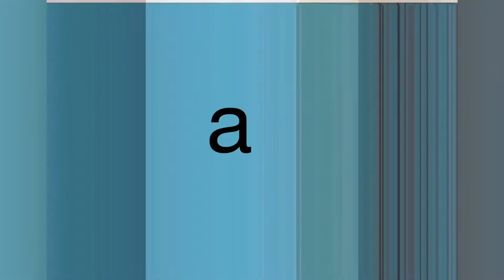Words that start with P